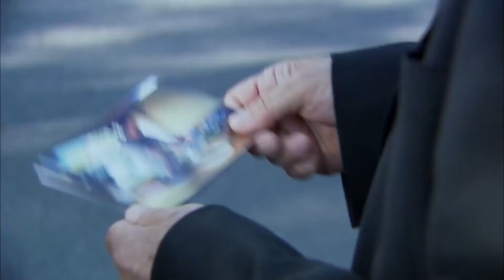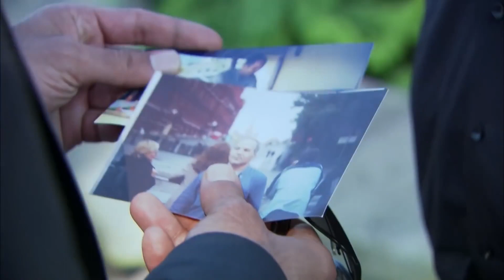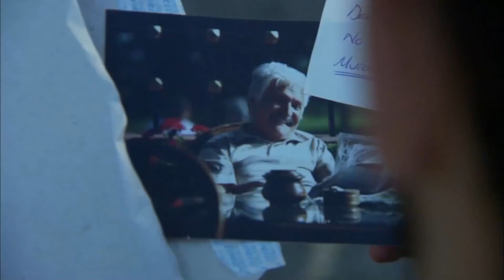Karizmanın Öz Oğlu, Temmuz'un Peşinde | Ezel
Ezel - Ramiz Dayı ve Ezel Temmuz'un peşine düşüyor.
EZEL'DEN TEFO'YA KUTSAL TEKLİF

Niye?..

Yapım: Ay Yapım
Yapımcı: Kerem ÇATAY
Senaryo: Kerem DEREN & Pınar BULUT
Yönetmen: Uluç BAYRAKTAR

Oyuncu Kadrosu:
Ezel: Kenan İMİRZALİOĞLU
Eyşan: Cansu DERE
Cengiz: Yiğit ÖZŞENER
Ramiz: Tuncel KURTİZ
Mümtaz: Beyazıt GÜLERCAN
Meliha: İpek BİLGİN
Ali: Barış FALAY
Bahar: Sedef AVCI
Tefo: Sarp Akkaya
Şebnem: Bade İŞÇİL
Mert: Kemal UÇAR